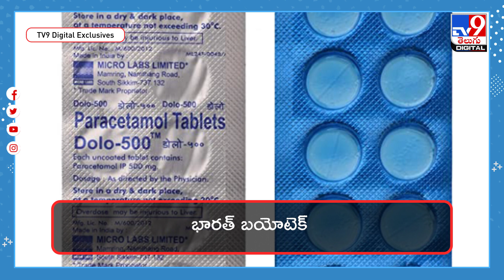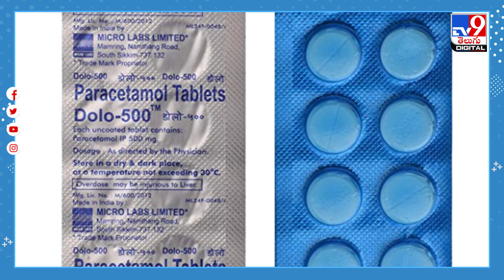టీకాలు ఇచ్చిన పిల్లలకు పారసిటమాల్‌ ఇవ్వకండి: భారత్‌ బయోటెక్‌ - TV9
Credit: NewsUpdates | Sarada/Producer | Chennaiah/Editor